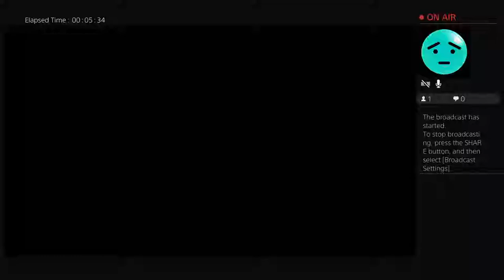eyebawesome's Live PS4 Broadcast